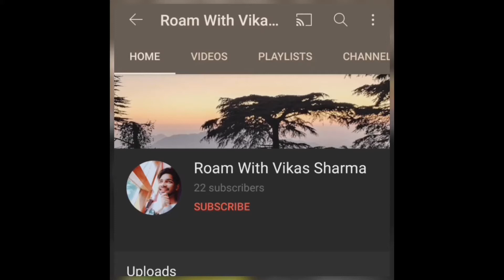BEST HELMET FOR HONDA Sp125 bs6 RED&BLUE COLOUR Matching Accesory For You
Presenting VEGA Ryker Diamond D/V Dull Black Red Helmet ,
Best helmet for honda sp125 bs6 for Pearl Siren Blue colour  ,
Stylish helmet for honda sp125 bs6 for Pearl Siren Blue colour .
Vega Ryker Helmet is a piece of art from Vega with a honeycomb design which offers a comfort fit.
purchase helmet under budget

Purchase this Helmet link

honda sp 125 bs6 looks
honda sp125 bs6 price
budget helmet for riders
sabse acha helmet motovlogging ke liye
motovlogging helmet
besthelmetunder2000
funny video part little bit
isi mark helmet
safe helmet for riding
classy looks helmet
dual visor helmet in budget price
dual visor budget helmet
honda sp 125 bs6
Matching Accesory for hondasp125bs6
same colour helmet for bike
best helmet for any bike
looks and cinematic shots
daylight shoot
chandigarh vlog
review of vega helmet
buy helmet in 2021
ncs music
samjh re ho aap meme
khatam tata bie bie gaya meme
kuch bhi meme
kaisa lga mera mjak meme
honda sp bs6 looks
buy helmet for my bike
imovie
chandigarhkisair
chandigarhmotovlogger